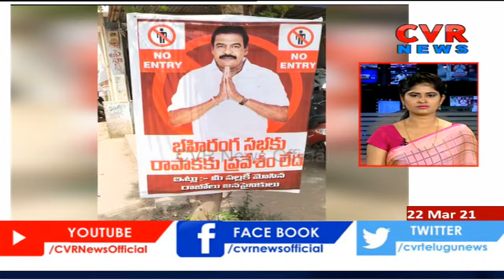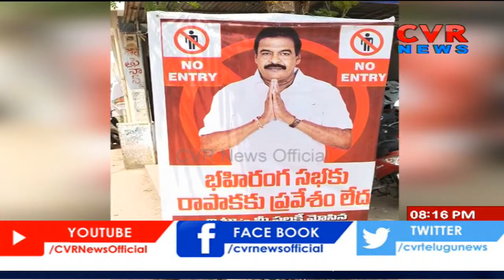Speed News - 22th March 2021 | Telugu News | CVR Speed News